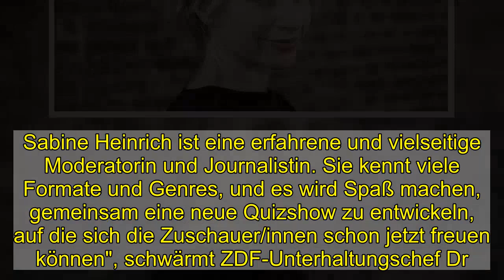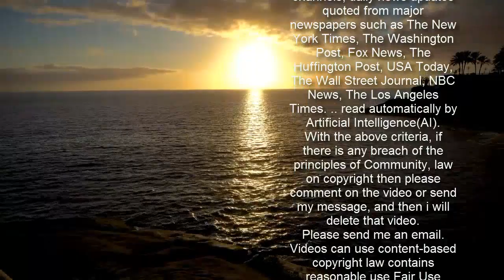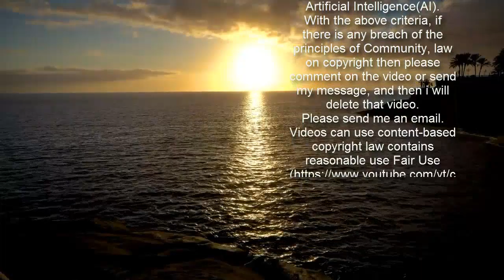Sabine Heinrich bekommt eigene Primetime-Quizshow im ZDF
Sabine Heinrich bekommt eigene Primetime-Quizshow im ZDF   Freude über "Familien"-Zuwachs   Moderatorin Sabine Heinrich (44) bekommt mit "Das große Deutschland-Quiz - Das Spiel für unser Land" ihre eigene Quizshow im ZDF. Das gab der Sender am Sonntag bekannt. "Ich freue mich sehr, ein neues Mitglied in der ZDF-Familie begrüßen zu dürfen. Sabine Heinrich ist eine erfahrene und vielseitige Moderatorin und Journalistin. Sie kennt viele Formate und Genres, und es wird Spaß machen, gemeinsam eine neue Quizshow zu entwickeln, auf die sich die Zuschauer/innen schon jetzt freuen können", schwärmt ZDF-Unterhaltungschef Dr. Oliver Heidemann vom Neuzugang.   Und auch die künftige Quizshowmoderatorin ist voller Vorfreude. "Ich bin selbst ein großer Quiz-Fan, und meine Vorfreude aufs Raten, spannende Fragen und auf meine Gäste ist riesig. Gemeinsam möchten wir den Menschen zu Hause beste Unterhaltung präsentieren", wird Heinrich zitiert.    Denkwürdige Sendungen    Neben vielen Sendungen im WDR moderierte Heinrich auch die Echo-Preisverleihung 2010 im Ersten sowie die deutschen Vorentscheide der Eurovision Song Contests 2010 und 2011 im Ersten und ProSieben. Für erstere Moderation wurde sie mit dem Deutschen Fernsehpreis in der Kategorie Beste Unterhaltungssendung ausgezeichnet.    Unvergessen ist zudem Heinrichs "beeindruckende Berichterstattung" als 1Live-Reporterin im katastrophalen Getümmel der "Loveparade" am 24. Juli 2010 in Duisburg, bei der 21 Menschen starben und mehr als 650 verletzt wurden.    Wann "Das große Deutschland-Quiz - Das Spiel für unser Land" erstmals zu sehen sein wird, werde zu einem späteren Zeitpunkt bekannt gegeben, heißt es vom Sender.